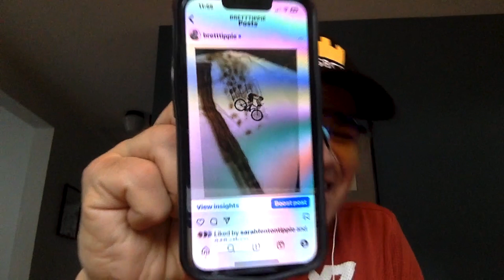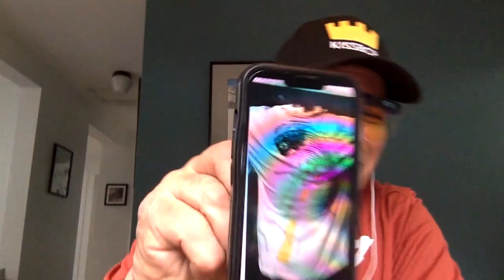BRETT TIPPIE: The Godfather of free ride MTB & how it SAVED HIS LIFE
Brett Tippie, the godfather of free ride mountain biking and Canadian all-round energy capsule, speaks about the creation of the sport and how the sport and his wife saved his life.

Listen to MOVING THE NEEDLE on your favourite platform:
AMAZON MUSIC